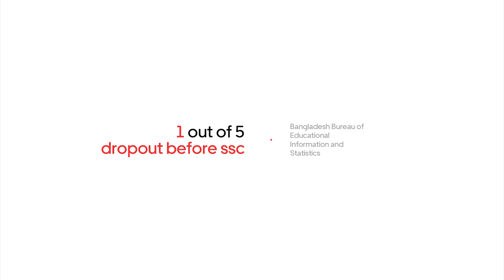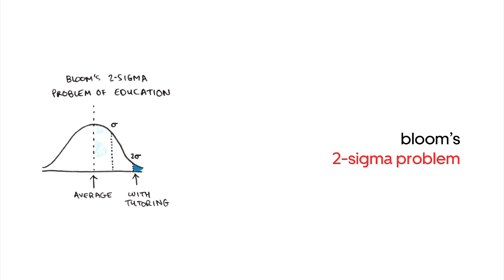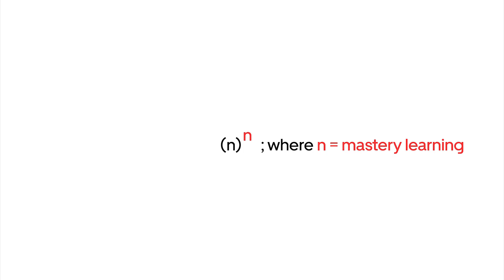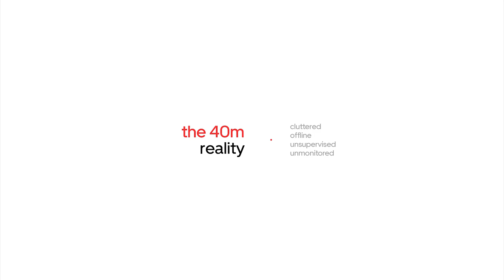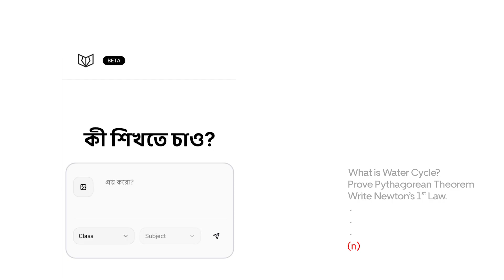How to put a tutor in each pocket | Tamzid Rahman | TEDxDaffodilU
What if every student had a patient tutor—one that fits in their pocket and never gives up on them?

Tamzid Rahman knows what it’s like to be left behind by the education system. At 13, he failed a math exam—not from lack of effort, but because no one stopped to explain fractions in a way he could feel. His turning point came when his uncle tore a roti into pieces, transforming abstract numbers into something tangible. That moment sparked a lifelong question: How can we give every student the breakthrough they deserve?

In this visionary talk, Tamzid reveals how AI-powered, low-bandwidth tools like Borno AI—designed for Bangladesh’s 40 million students—are turning pockets into classrooms. By combining mastery learning, offline accessibility, and Bengali-language support, these systems act as tireless digital tutors: adapting to each learner’s pace, offering hints without judgment, and reigniting the confidence crushed by rigid curricula.

The result? A future where:

No child falls through the cracks because a chapter moved too fast.

Teachers are empowered, not replaced, by technology that handles grading so they can focus on mentoring.

Learning becomes a journey, not a race—rewarding effort over speed.

Tamzid’s message is clear: Education’s next revolution won’t start in Silicon Valley. It will begin in living rooms, tea stalls, and villages—where tools meet grit, and every “I don’t get it” becomes “I can do this.” Tamzid Rahman is a 17‑year‑old high‑school student and social entrepreneur from Dhaka, Bangladesh. He founded BloodLink, the nation’s first and largest peer‑to‑peer blood‑donation platform. Using real‑time matching, geolocation, and SMS alerts, BloodLink instantly connects voluntary donors with patients in need, and has enabled thousands of lifesaving transfusions. Tamzid’s work has sparked a growing movement of youth donors and raised public awareness about safe blood practices. In recognition of his impact, he received the 2024 Diana Award and was named a Top 30 finalist for the International Children’s Peace Prize. Beyond BloodLink, he mentors student innovators, speaks at schools and hackathons, and campaigns for SDG 3 (Good Health & Well‑being). Balancing classes with activism, he is preparing for his Higher Secondary Certificate exams while prototyping new tech solutions for community health. Tamzid aims to ensure that no life in Bangladesh is ever lost for want of safe blood. This talk was given at a TEDx event using the TED conference format but independently organized by a local community.